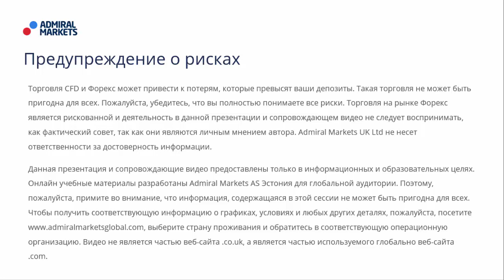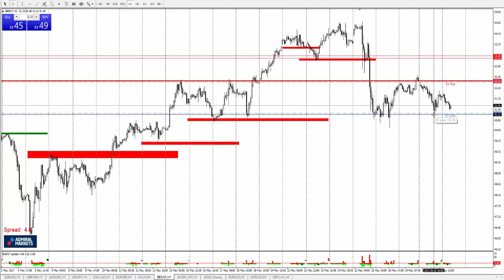Технический Анализ по системе Price Action с Романом Исаковым 31 мая 2017